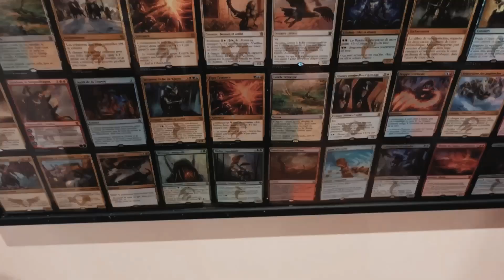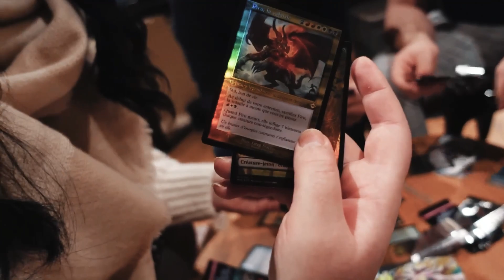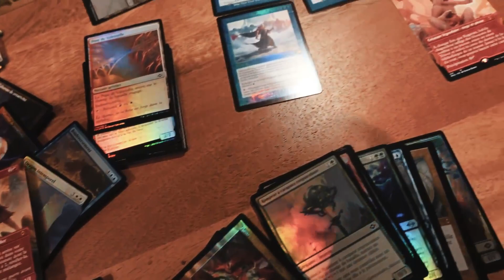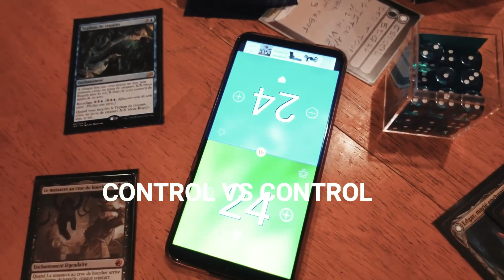VOYAGE À TOULOUSE ! Mon frère, des cartes Magic, RELIC, la neige ❄️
Voyage à Toulouse pour voir mon frère, l'équipe de chez RELIC TCG, la neige ! J'espère que cette petit excursion dans ma vie vous plaira.